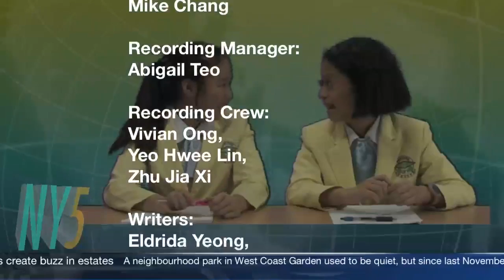NY5 Show 8 (May 18, 2012)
This is a NY5 Production, the Nanyang Girls High School student news team.
NY5 is a collaboration between AV Club and English Society.

Producer
Valynn Wong
Jamie Foo

Editor
Mike Chang

Recording Manager
Abigail Teo

Recording Crew:  Zhu Jia Xi, Vivian Ong, Yeo Hwee Lin

Writers: Eldrida Yeong, Shermaine Ang, Selina Xu, Phyllis Leong, Rachel Lian, Abigail Teo, Chang Yi Ning, Jamie Foo, Kim Mi Yeon

AV Crew: Rachel Lian, Melissa Tan

AV Crew: Rachel Lian, Abigail Teo, Zhu Jia Xi, Yeo Hwee Lin, Melissa Tan

Guest appearance: Ho Chin Chee (HCI)

original music from:
Fun- We are Young (2011)
Carly Rae Jepsen- Call Me Maybe (2011)
Adele- Someone Like You (2011)